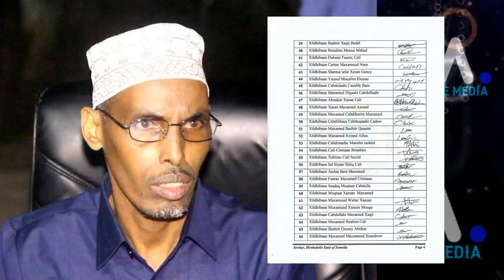DEG DEG Banaanbaxyadii Gil Gilay Xamar & Sawirada Farmajo oo la Gubay Xiisad Kacsan Kacdoon Shacab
DEG DEG Banaanbaxyadii Gil Gilay Muqdisho  & Sawirada Farmajo oo la Gubay Ha dhaco farmaajo hana dhaafo farmaajo Xiisad Kacsan ,,
Kacdoon Shacab oo xamar ka curtay